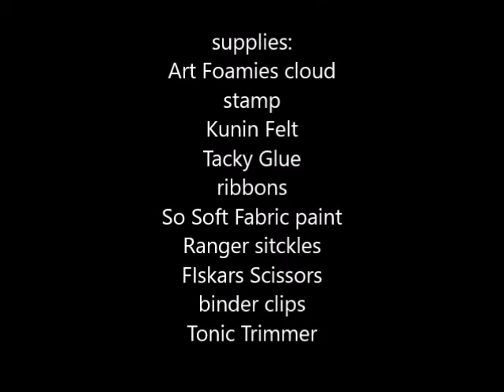15 minute patriotic project!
Need to put together a quick project? This one comes together in less than 15 minutes!